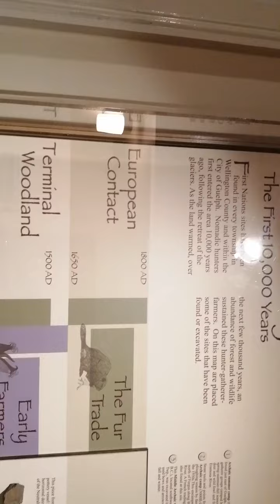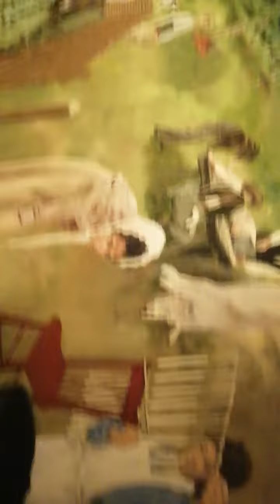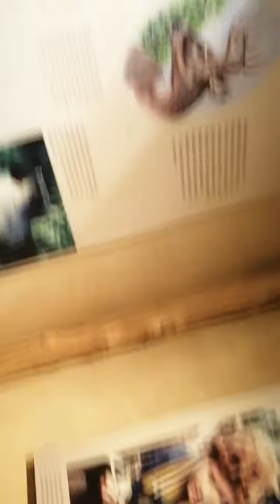介绍古代人的生活及仁斤所用的工具